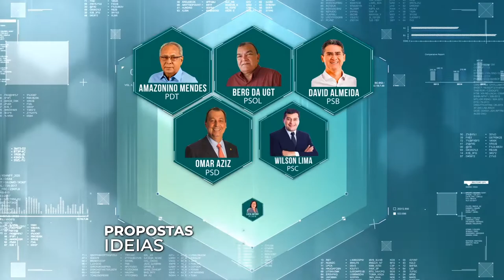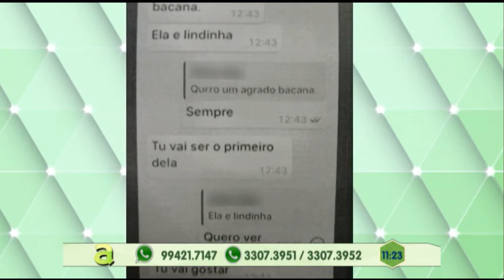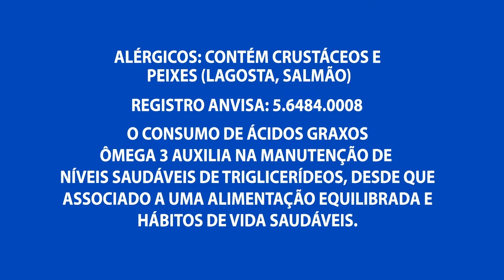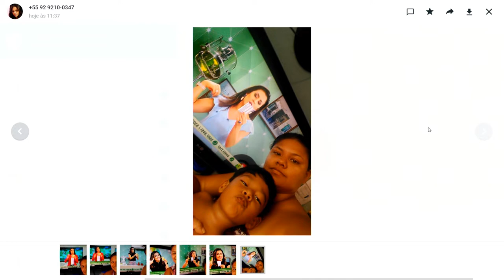Dois homens são executados e outro fica ferido no bairro Vila da Prata, zona oeste de Manaus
02º BLOCO AGORA 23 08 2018 - Dois homens são executados e outro fica ferido no bairro Vila da Prata, zona oeste de Manaus